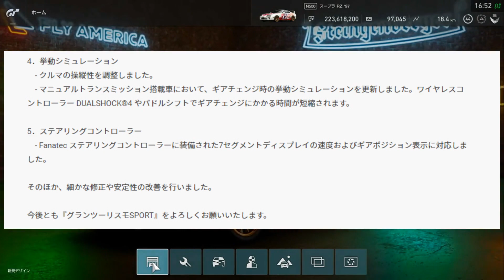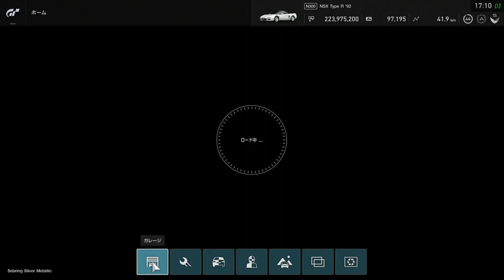アップデート1.39 え、表示バグあんの？【GTSPORT】